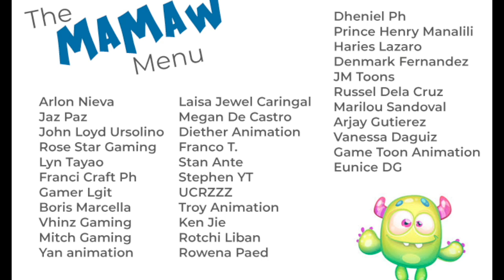STALKER KO SI ATE GIRL Episode 9 "SELOS Part 1" - PINOY ANIMATION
Hello mga Mamaws!!! hahaha heto na ang pinakahihintay nyong Episode 9 ng Stalker ko si Ate Girl. This episode has 2 parts.

Thanks and keep safe every-maws!

mOmon & Ate Girl